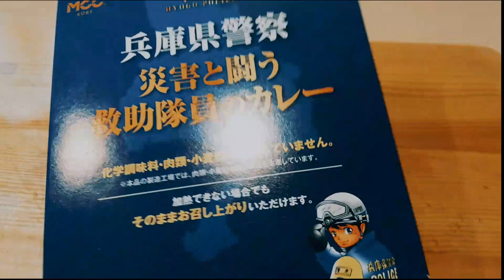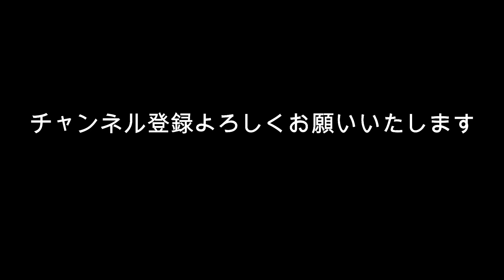目標は佐藤健？